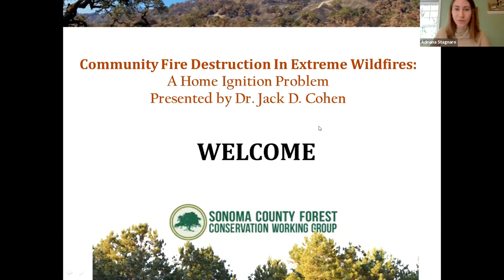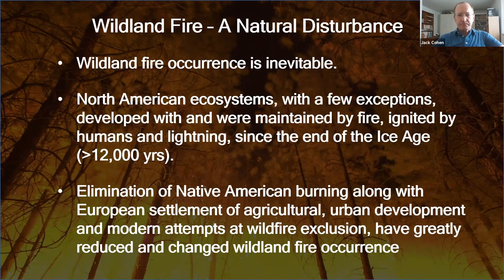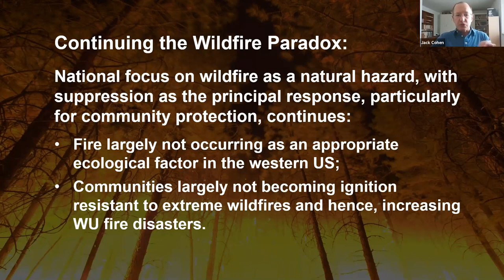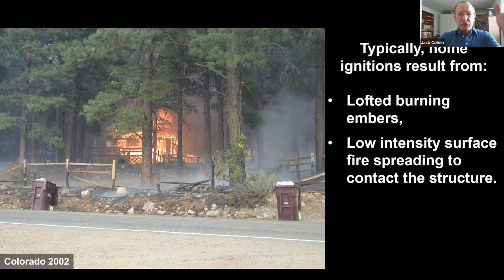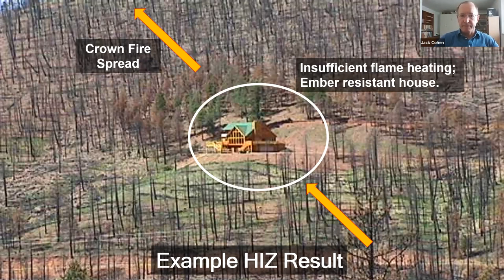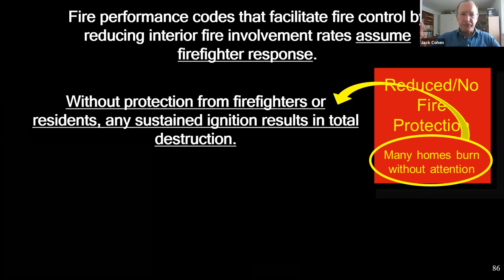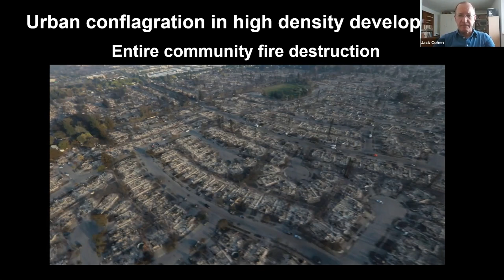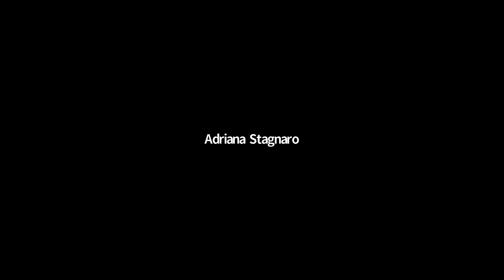Community Fire Destruction In Extreme Wildfires: A Home Ignition Problem w/ Dr. Jack Cohen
An introductory session to Dr. Cohen’s research on structural ignition and its role in fueling wildfires in the Wildland-Urban Interface. Dr. Cohen presents on pre-ignition efforts and their effectiveness at protecting communities like ours in Sonoma County.